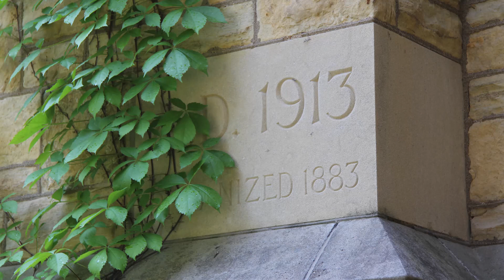Building Restoration Corporation 2018 Highlights